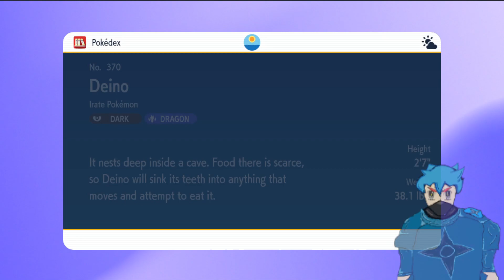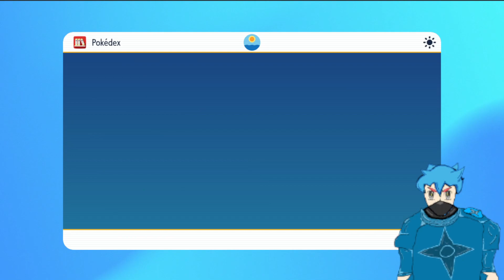Pokémon Violet Shiny Only Part 34 : Trading with Toby to get Scarlet exclusive pokemons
registering 380 pokemons in pokedex including the ones which are scarlet exclusives